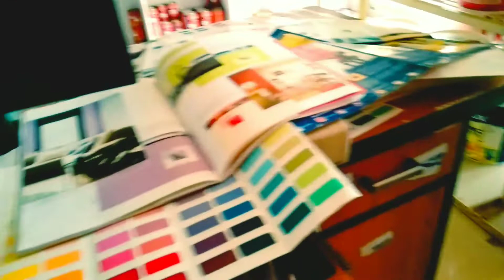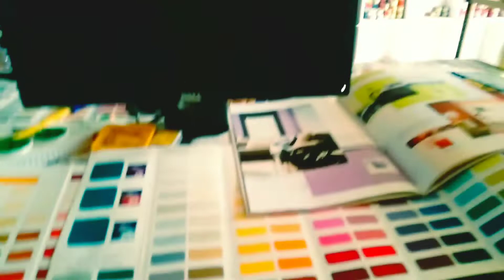मोर काम काज के वीडियो cg 11 GOYAL king👑🔥🔥🙏🙏